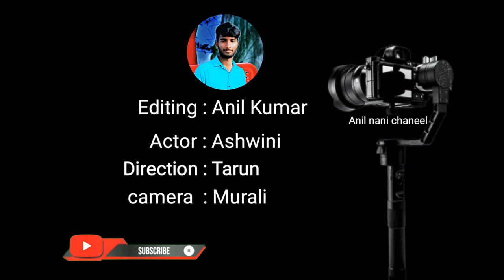Rayaparthy Bathukamma Song in telugu MY VILEG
ANIL# ASHWINI#